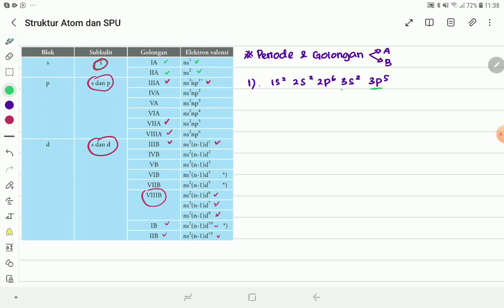Menentukan Golongan dan Periode Konfigurasi Elektron Sub kulit KIMIA 11 SMA